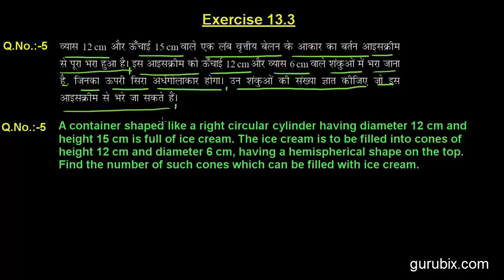Hindi : Ex 13.3 : Q.5 : A container shaped like a right circular... Ch 13 | Math for Class X CBSE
In this video, we have solved the question "A container shaped like a right circular cylinder having diameter 12 cm and height 15 cmis full of ice cream. The ice cream is to be filled into cones of height 12 cm and diameter 6 cm, having a hemispherical shape on the top. Find the number of such cones which canbe filled with ice cream."